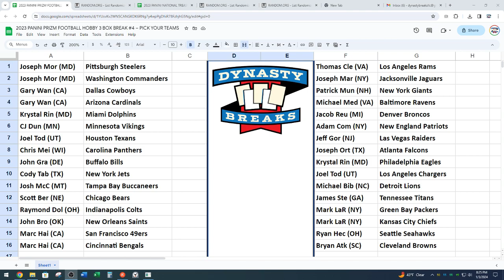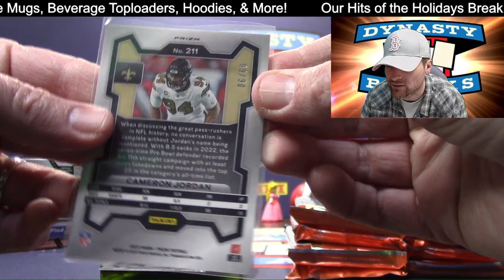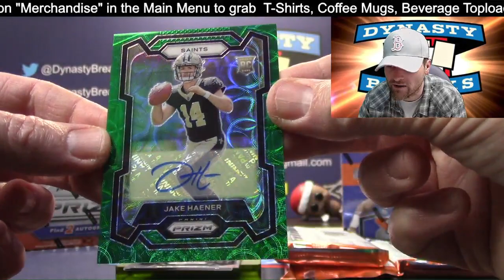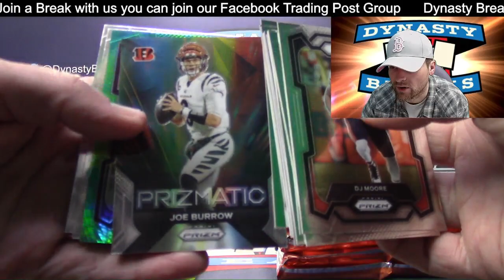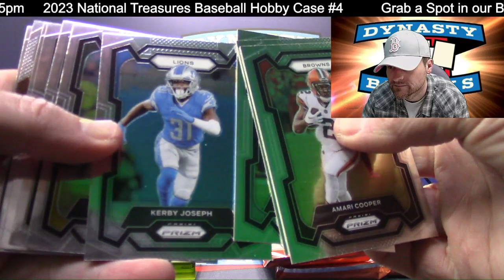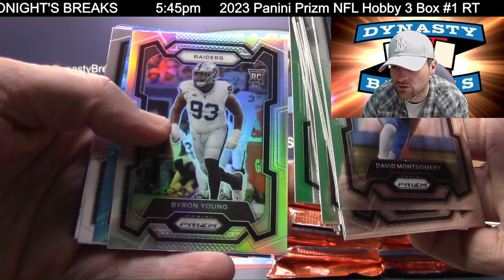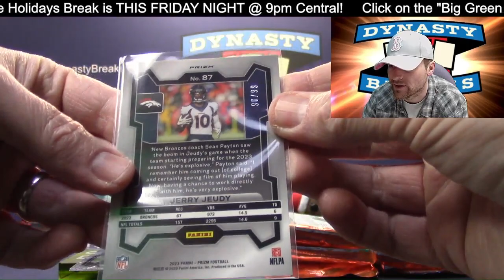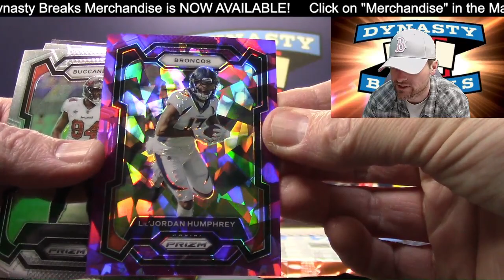2023 Prizm Football Card Hobby 3 Box Case Break #4 Sports Cards